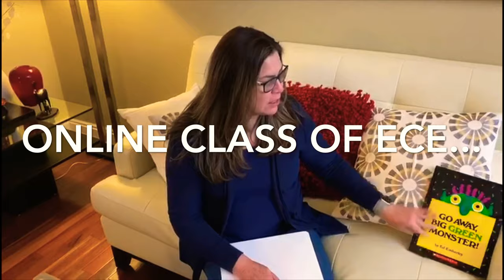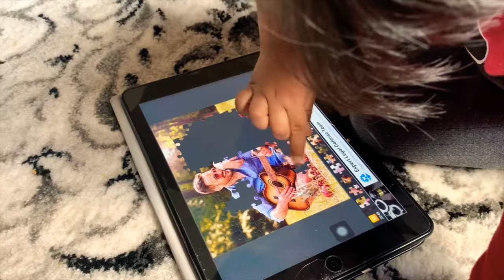Lockdown life in Denver Colorado